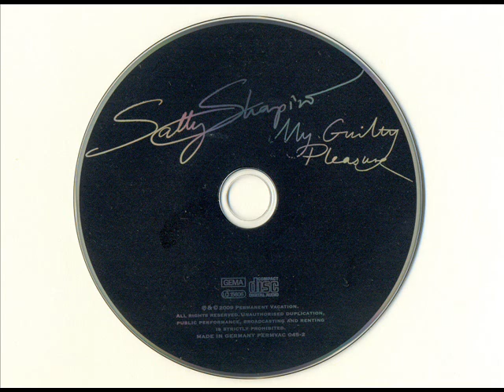Sally Shapiro - Miracle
Track 11 from the second album by Sally Shapiro called "My Guilty Pleasure". (C) Permanent Vacation [2009]